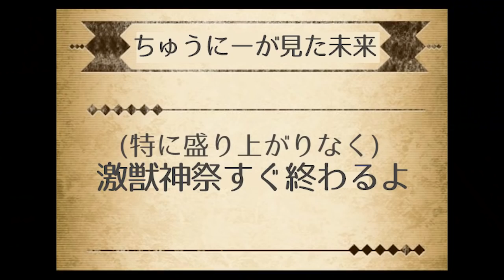【モンスト】弁財天そろそろ欲しい！激獣神祭を覇者塔オーブで引いた結果…【弁財天欲しいです】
いろんなところで使える弁財天ちゃん！！
朝なので若干テンション低めですが、
元気ですので悪しからず！！！

▼EDはちゅうにーが歌ってます！